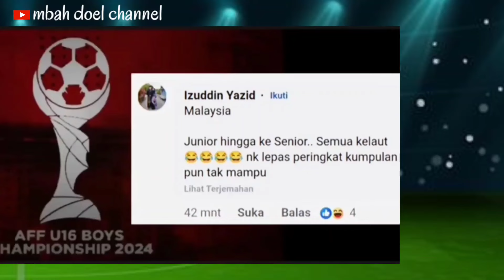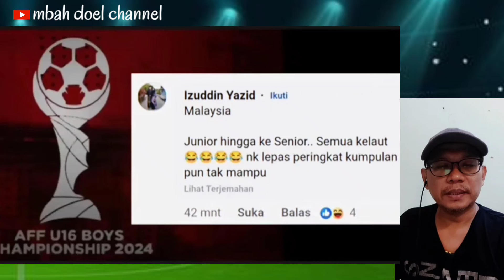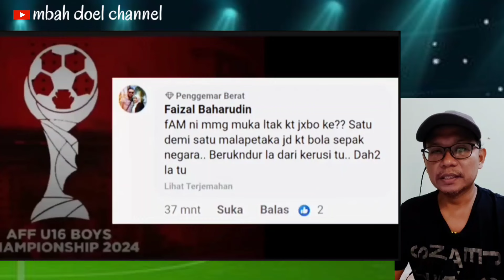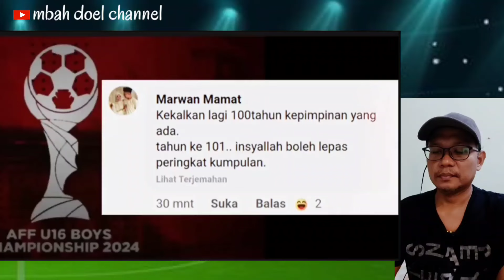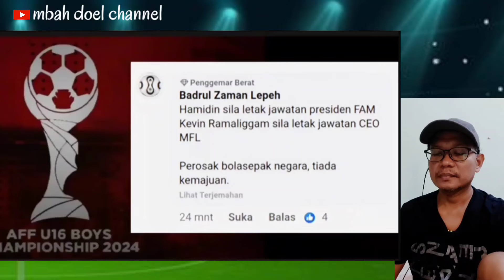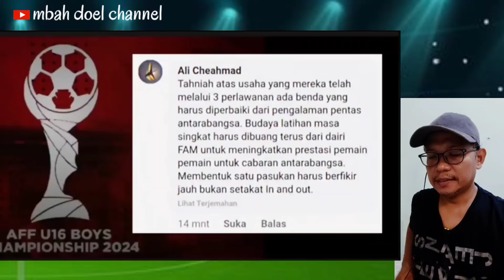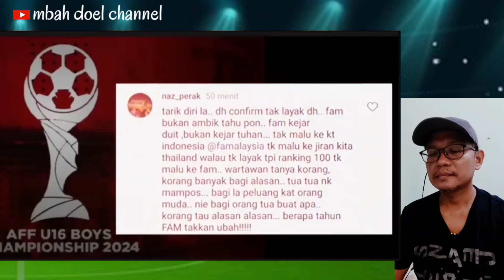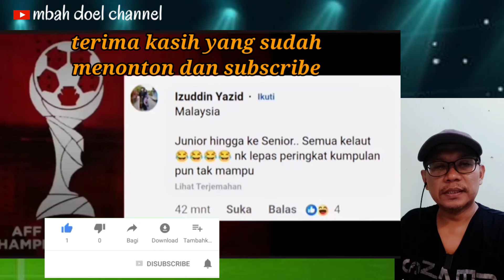Komentar 🇲🇾 ! Hancur Harapan Malaysia Setelah Tewas 3-1Lawan Thailand Di Piala AFF U16 |🇲🇨reaction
Komentar malaysia ! Hancur Harapan Malaysia Setelah Tewas 3-1Lawan Thailand Di Piala AFF U16